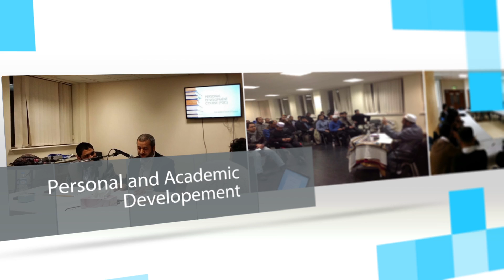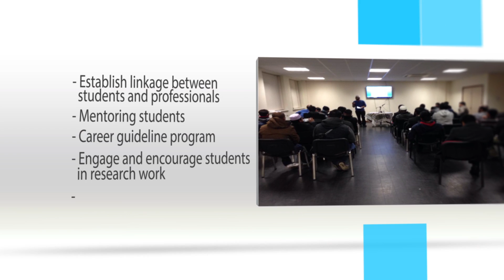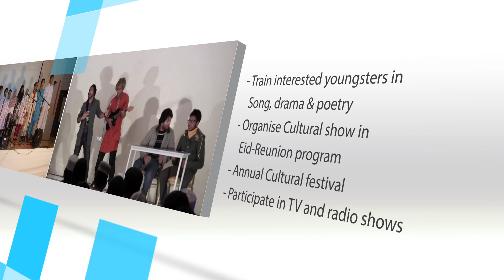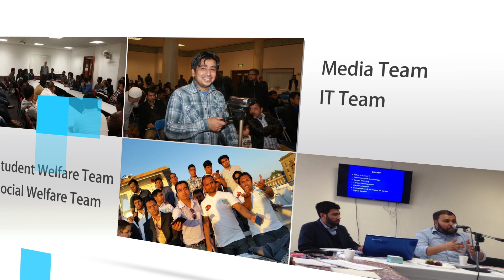Bangladesh Forum Europe - at a glance